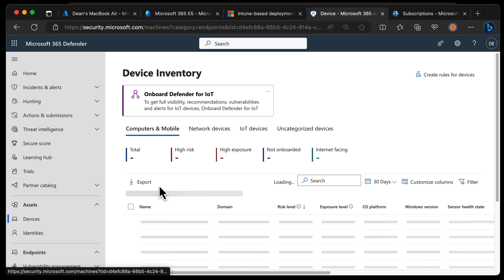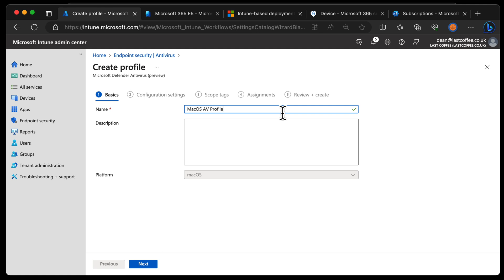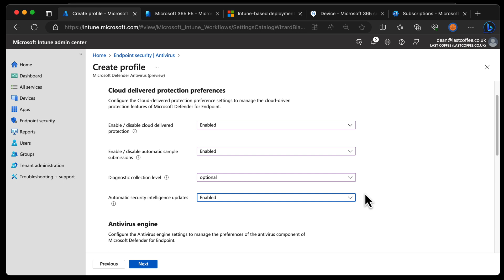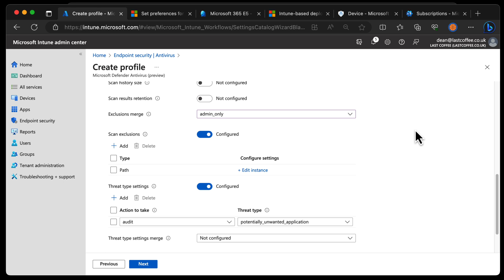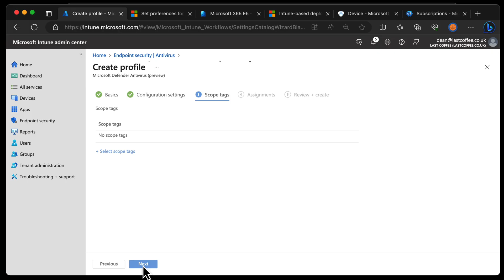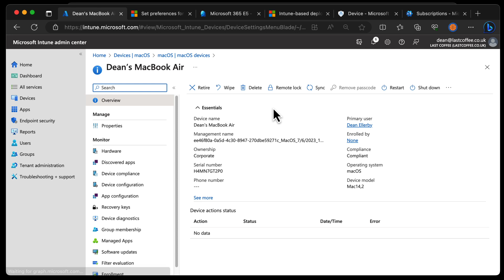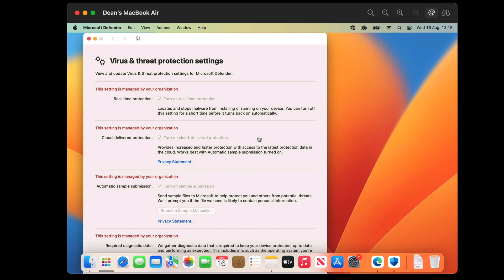Configure Microsoft Defender for Endpoint Antivirus on MacOS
In today's video, I'll walk you through the entire process of configuring a MacOS device using Intune and integrating it with Defender for Endpoint. If you've ever missed a step or found the process daunting, you're in the right place! Here's what we'll cover:

Device Onboarding with Intune: What to do if you miss a step? I've got you covered.
Antivirus Configuration: Dive deep into the Intune admin center, and let's make sure your Mac device gets the right antivirus configuration.
Policy Creation: From Cloud-delivered protection features to automatic sample submission, let's set up the best policies for your device's protection.
Real-time Protection: How to ensure Defender for Endpoint runs actively against threats.
Scan History and Retention: I'll explain defaults and when you might want to tweak them.
Exclusions and Threat Type Settings: Let's talk about local exclusions, threat type actions, and much more.
Immediate Deployment: No one wants to wait 8 hours. I'll show you how to sync and get that policy onto your Mac pronto.

By the end of this tutorial, you'll have a comprehensive understanding of the process and how to manage your device settings effectively.